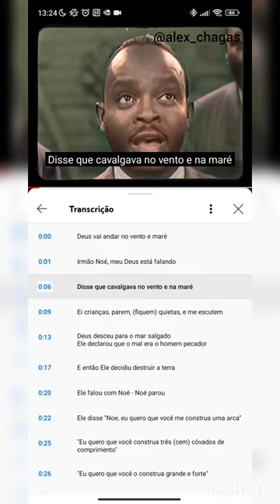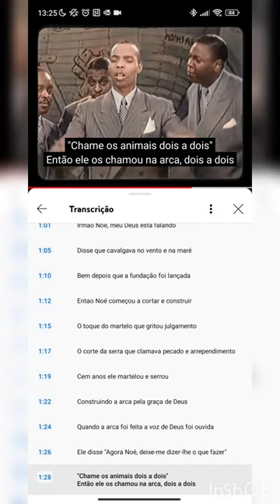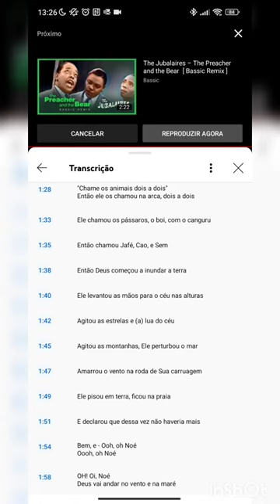The Jubalaires foi um grupo gospel americano uma das primeiras formas que iria tornar-se o rap.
The Jubalaires foi um grupo gospel americano ativo entre 1940 e 1950. Anteriormente conhecido como Royal Harmony Singers em 1936, [1] a banda era conhecida por seus versos rítmicos rimados, que seriam creditados como uma das primeiras formas consistentes do que seria  tornar-se rap.[3]

A banda alcançou o 10º lugar nas paradas de R&B em 14 de novembro de 1942, com "Praise the Lord and Pass the Ammunition", uma música adaptada do discurso de um capelão naval em resposta ao ataque a Pearl Harbor no ano anterior.[4]  Outros lançamentos incluíram "Before This Time Another Year/Ezekiel (Saw the Wheel A Rollin')" (lançado sob o selo Decca Records), "God Almighty's Gonna Cut You Down/Go Down Moses" (King Records) e "My God  Me Chamou Esta Manhã/Toque o Sino Dourado" (King Records).[5]

 A banda gravou com Andy Kirk em 27 de novembro de 1945, uma sessão que produziu o lançamento de 78 rpm da Decca Records "I Know/Get Together with the Lord", creditado a Andy Kirk & His Orchestra with the Jubalaires.  Uma terceira faixa gravada durante a sessão, "Soothe Me", não foi lançada.[6]

 Em 1946, os Jubalaires conseguiram um lugar no programa de rádio da CBS de Arthur Godfrey.[7]  Willie Johnson deixou o Golden Gate Quartet para assumir a liderança do grupo em 1948, e em 1950 a banda apareceu no filme de comédia musical Duquesa de Idaho.[2][8]

 A gravação da banda de "Dreaming of the Ladies in the Moon" (Crown Records) atraiu os elogios da revista Billboard, que deu ao disco a marca de 78/100 na edição de 17 de abril de 1954, comentando que "Os meninos aqui vêm com  uma leitura forte em uma balada brilhante com um sabor evocativo."  O crítico comparou o tratamento da música pelos Jubalaires com o estilo dos Mills Brothers e previu que poderia se tornar um grande sucesso.[9]  Na edição de 15 de dezembro de 1951, a Billboard elogiou o desempenho do grupo no lançamento "David and Goliath/I've Done My Work" (Capitol Records).  No entanto, na edição de 4 de agosto de 1951, o elogio fornecido não mencionou a música "Rain is the Teardrops of Angels/Keep on Doin' What You're Doin."[10][11]

 A maior parte da música dos Jubalaires foi lançada pela Queen Records, uma subsidiária da King Records especializada em música afro-americana.  No entanto, reedições posteriores de sua música apareceriam sob a King Records.[12]

Os "Jubalaires Originais": da esquerda para a direita Orville Brooks, Theodore (Ted) Brooks, Caleb Ginyard e George McFadden.
 Informações básicas

 Origem
 Flórida, Estados Unidos
 Gêneros
 folk americano, gospel, spirituals
 Anos ativos
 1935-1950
 Rótulos
 Capital, Decca, Rei
 Membros antigos
 J.C. "Junior" Caleb Ginyard[1]
 Willie Johnson[2]